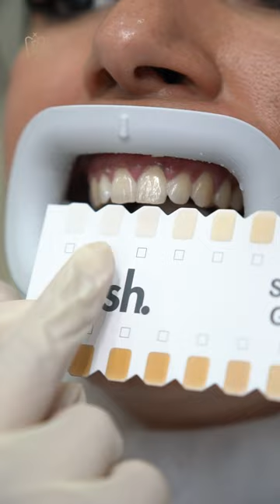With these simple steps, you can achieve your pearly white teeth.